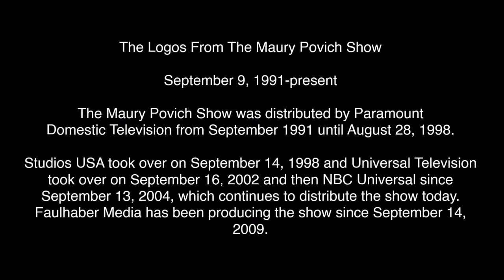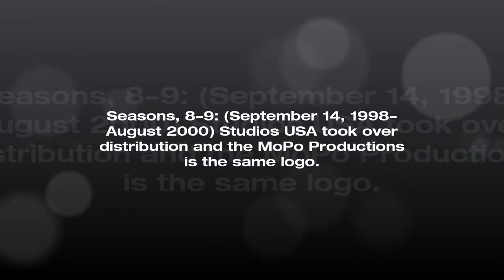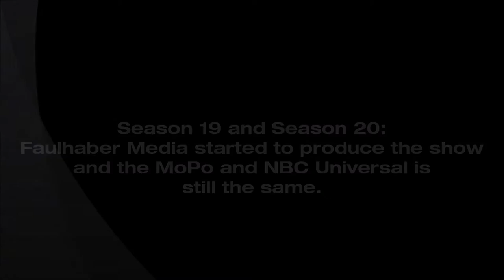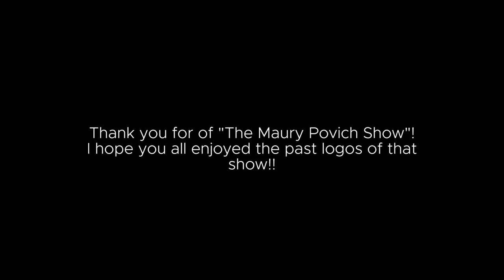All NBCUniversal Syndication Studios from Maury (1991-2022)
All CBS Media Ventures (formerly Paramount Television) (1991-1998)
and NBCUniversal Syndication Studios (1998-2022) are from Maury.